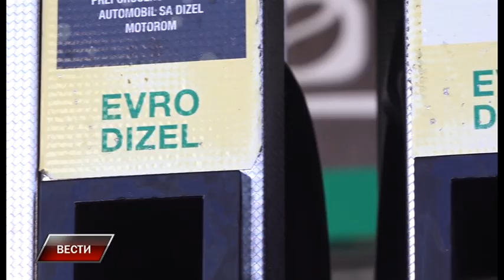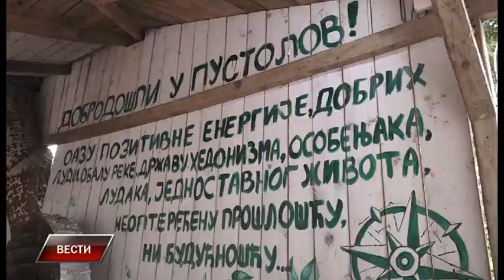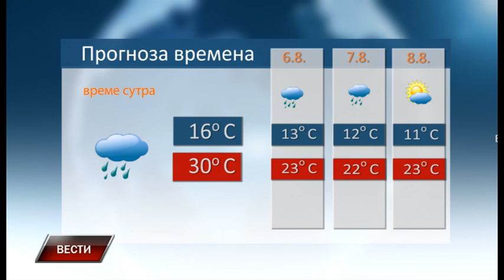Vesti 4 8 2023